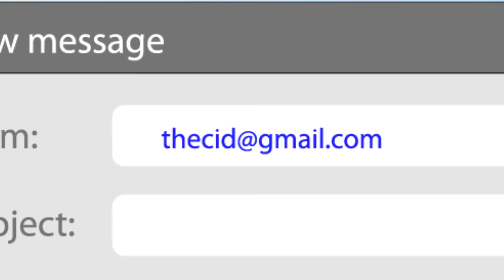Safety Precautions Tip 3